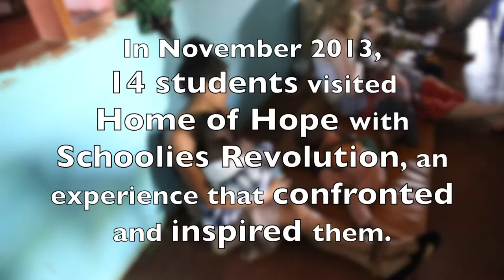Home of Hope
Home of Hope is an orphanage in Uganda that looks after abandoned children with disabilities. We had a chance to interview Edith, the director and founder of this amazing place, and hear her story. We hope this video gives you a little glimpse of the amazing love and joy that is found in Home of Hope, despite the pain and struggles.

In November 2013, Schoolies Rev took 14 students over to Uganda to experience life in a third-world country. One of the most impactful places we visited was Home of Hope, an orphanage for disabled children. This video contains footage from our visit, as well as some of the students sharing about their experience of the place.

Schoolies Rev is a project of HopeBuilders International that takes Year 12 students overseas for a 3 week trip to an third-world country, to be confronted by the reality of poverty and help make a difference. HopeBuilders International is a registered non-profit organisation in Australia that seeks to 'break the cycle of poverty' by caring for orphans and widows. Their main projects are currently in Uganda and Rwanda. HopeBuilders supports Home of Hope, who are a registered non-profit in Uganda.

BIG THANKS to Peter Ingamells for his work capturing this footage, all while be a leader on our Schoolies Rev trip in Uganda! or search 'lifesaparty' on Instagram.

MUSIC
'Love Me Too' - Jake Nauta
'Good Men' - A Boy & His Kite
'Albertine' - Brooke Fraser